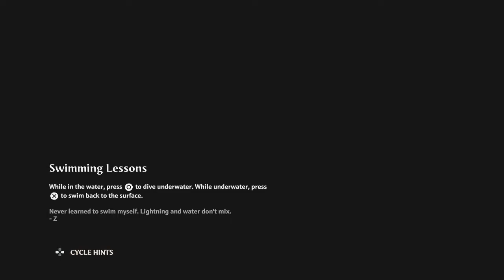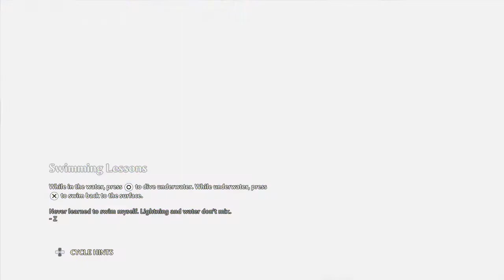Immortal Fenyx Rising DLC1 The New God pt3